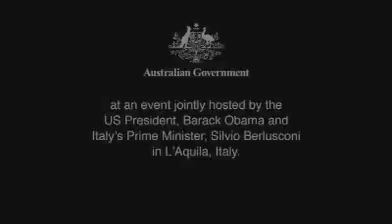1134 44940 30342 wmlow1]